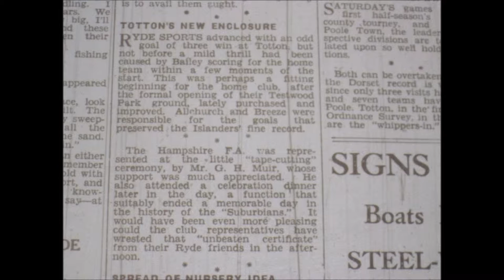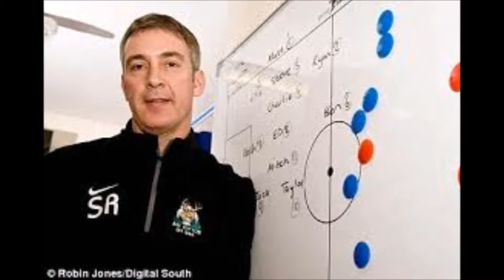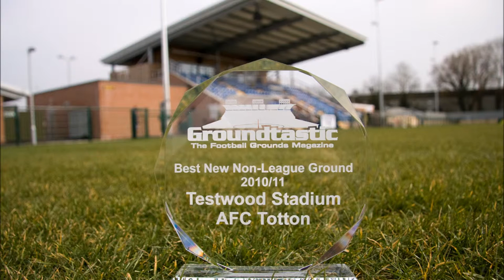AFC Totton The Stags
I made a video containing clips of the current AFC Totton team from over the last few months as well a pics from over recent years in historical order. The Videos were filmed by Conor Willis and the pics were from my limited collection of Stags pics. The music is from The Tottoners. The tracks are called 'We're the mighty Stags' and 'Blue Heaven' Both tracks were recorded in 2008 on a VERY low budget!.